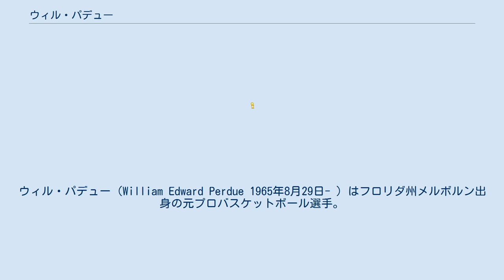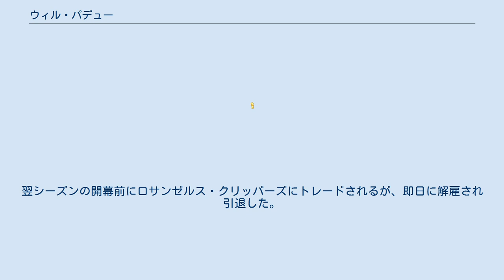ウィル・パデュー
ウィル・パデュー（William Edward Perdue 1965年8月29日- ）はフロリダ州メルボルン出身の元プロバスケットボール選手。
NBAのシカゴ・ブルズ、サンアントニオ・スパーズで４度のチャンピオンに輝いている。
現在はコムキャストスポーツのシカゴ地区で解説者を務めている。
 ヴァンダービルト大学在学中の1988年にはサウスイースタン・カンファレンスのバスケットボール年間最優秀選手となったばかりでなく、最優秀男子運動選手に選出されている。
 1988年のNBAドラフトで全体11番目にシカゴ・ブルズに指名されて入団、NBAに在籍した13年間で通算1試合平均4.7得点、4.9リバウンドの数字を残した。
ブルズでNBAファイナル3連覇を味わった後、1995年にデニス・ロッドマンとのトレードでサンアントニオ・スパーズに移籍した。
 そして1999年のファイナルで4度目の優勝を経験した。
1999年8月にフリーエージェントだったパデューはブルズと契約、67試合中15試合には先発出場、1試合平均2.5得点、3.9リバウンドをマークした。
翌シーズンにはポートランド・トレイルブレイザーズと契約、13試合に1試合平均4.5分出場し1.3得点、1.4リバウンドの成績を残した。
翌シーズンの開幕前にロサンゼルス・クリッパーズにトレードされるが、即日に解雇され引退した。